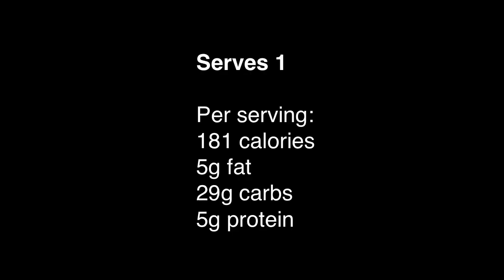Pear ginger & vanilla smoothie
For more fitness and fat loss info visit the fitness and fat loss magician, Gavin Walsh, over And...

Don't forget to pick up your free workout videos and recipes while you're there!